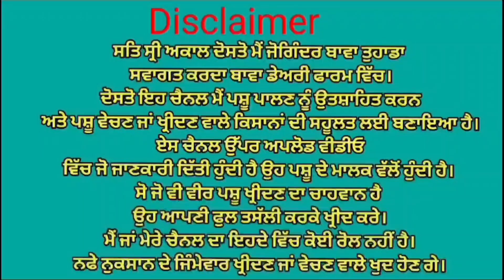8 ਖੀਰੀਆ ਵੱਛੀਆ ਵਿਕਾਉ 👌🏻👌🏻 ਬਹੁਤ ਘੱਟ ਮੁੱਲ ਲੈਗਿਆ ਸੋ ਲੈਗਿਆ ਰਹਿ ਗਿਆ ਸੋ ਰਿਹ ਗਿਆ 😱😱😱 Bawa dairy farm